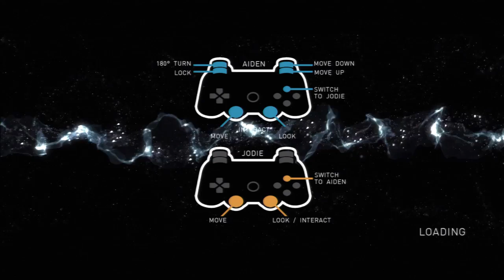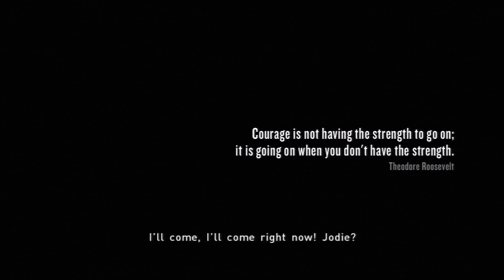Beyond Two Souls Demo Gameplay [No Commentary]